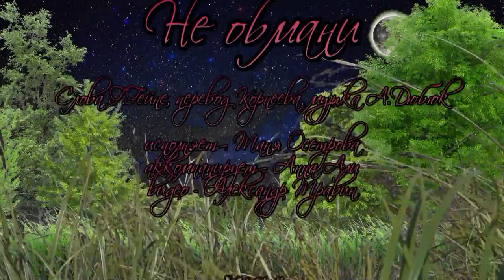Не обмани - романс. Исполняет Таня Осетрова. Аккомпанирует Анна Али. Видео - Александр Травин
Старинный русский романс.
Слова Г.Гейне, перевод М.Корнеева, музыка А.Дюбюк.
Поёт - Таня Осетрова.
Аккомпанирует - Анна Али.
Автор видео - Александр Травин. арТзаЛ.
Россия - Санкт-Петербург.
G.Geyne Words M.Korneeva translation, music A.Dyubyuk.
Sings - Tanya Osetrova.
Accompanies - Anna Ali.
Author Video - Alexander Travin. arTzaL.
Russia, Saint-Petersburg.